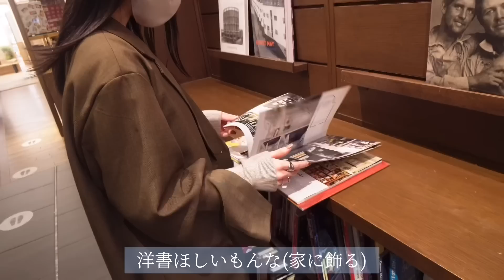【デートvlog】完璧なデートプランで二子玉川を満喫👩‍❤️‍👨カフェ/雑貨巡り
初めて二子玉川😊
おしゃれなカフェにおしゃれな雑貨

だーりんの最高なデートプランのおかげで
最高な1日を過ごせました🥹💕ありがとう！

いつも温かいコメント
ほんっとうにありがとうございます🌿幸！

🌱音源クレジット
ふたり (feat.sorateras) / Stardom Sound